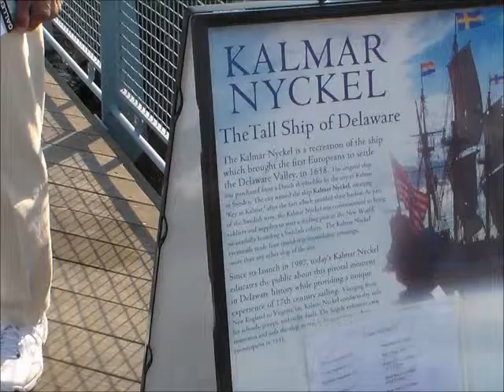Kalmar Nyckel ship in Wilmington, Delaware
Took place at Riverfront in Wilmington, DE